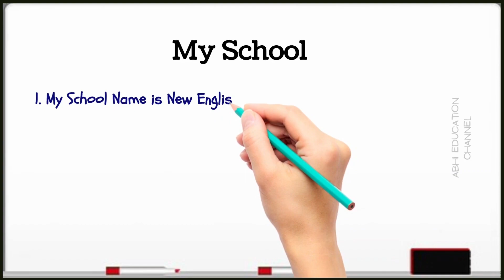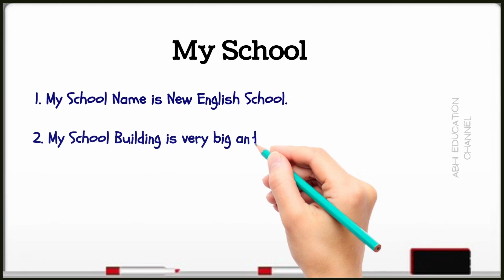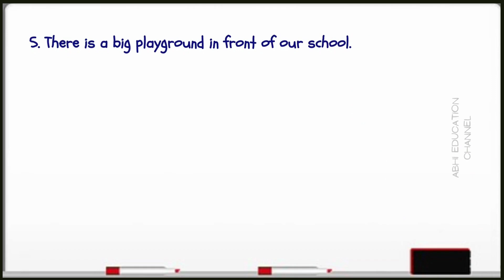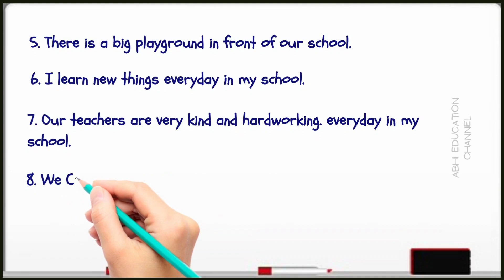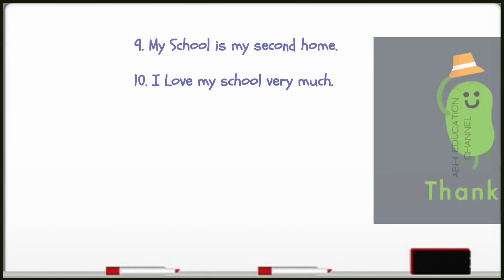Essay on My School in English || Paragraph on my school || 10 Lines On My School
Hello Friends,

In this video we will learn & write about 10 Lines on My School.

Most time teachers asked students to write about few lines or short essay on school their school.

So this video will be helpful for you too.

Why is Essay Writing Important to Students? - One of the most effective learning activities students is writing creative essays. Writing essays supports a Students overall personality development and helps in the mental growth of the students..
It is crucial that we teach students the craft of writing brief and straightforward essays from an early age.
For instance, a students can discuss all aspects of their school on "My School Essay in 10 Lines."

As Students work on writing an essay, this activity exposes them to a variety of chains of reasoning and motivates them to utilize their own creativity to put their thoughts into words.

Essay on my school in english
My school essay
essay writing
my school essay 10 lines
my school essay in english
my school essay writing
paragraph on my school
paragraph on my school in english
short essay on my school
short essay on my school in english
short paragraph on my school
10 lines on my school in english
10 lines essay on my school
write essay on my school

abhieducationchannel,
Abhi Education Channel,
my school essay,
10 lines on my school,
10 lines on my school in english,
essay on my school,my school,
essay writing,my school essay 10 lines,
school essay,
essay writing in english,
my school essay paragraph,
my school essay writing english,
my school 10 lines in english,
my school 10 lines,
lets write